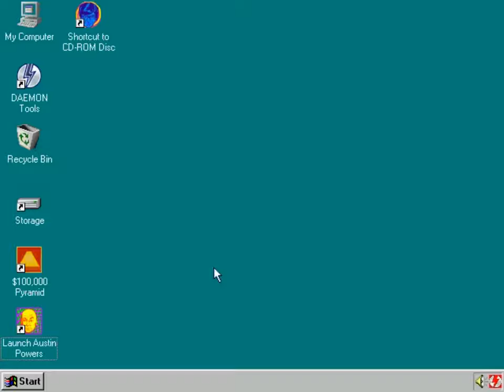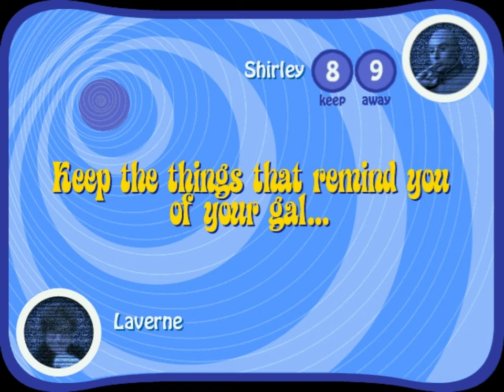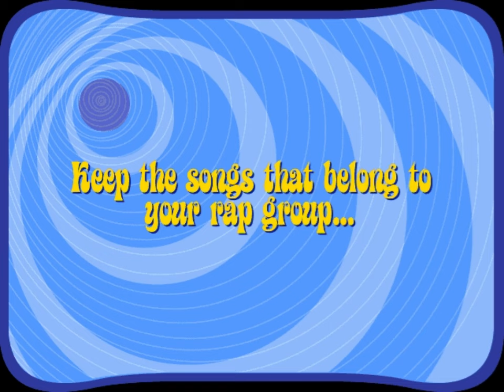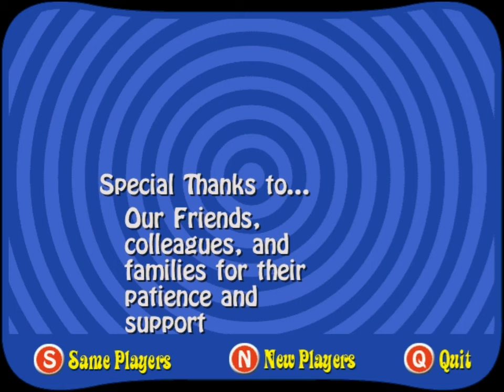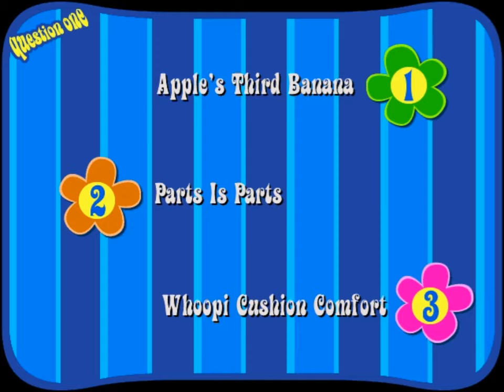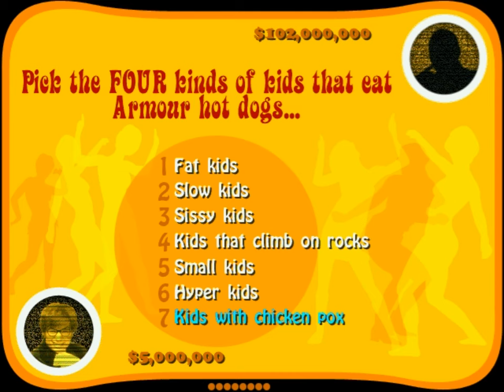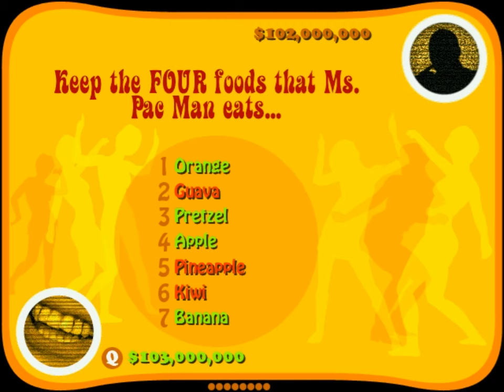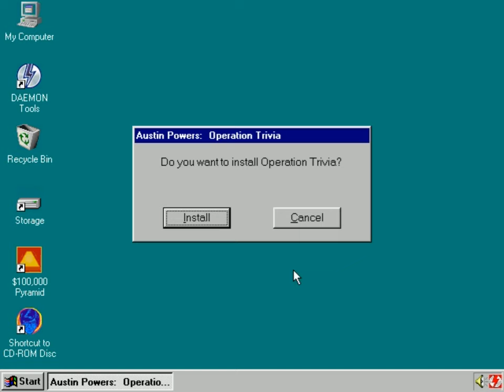Austin Powers Operation: Trivia (PC) Playthrough - NintendoComplete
A playthrough of Sierra and Berkeley Systems' 1999 trivia game for PCs running Windows 95/98, Austin Powers Operation: Trivia.

Played through two full episodes. The first is playing with Dr. Evil. The second, beginning at 17:50, is with Austin Powers.

Austin Powers Operation: Trivia is, as the name suggests, a trivia game with a somewhat 'randy' sense of humor. It's quite similar in many ways to the You Don't Know Jack! format, with rapid-fire questions in several formats, all written with a fair level of absurdity and usually quite funny. The Mike Myers sound-a-like voicing Austin and Dr. Ev is hit-or-miss, but is generally close enough to make the point, and the writing isn't  too far off of the Jellyvision gold standard set in YDKJ. It's not quite as consistently hilarious, but it's still a damn sight better than most video game attempts at humor, then or now. It's funny, either way.

I also really enjoyed the presentation and format of the game.  It moves quickly, throws all sorts of neat (and high-quality) psychedelic visuals at you, and overall keeps it surprisingly interesting to watch despite the heavy emphasis on text on most screens.

It's a bit more of a novelty than YDKJ, and having fewer questions does shorten it's shelf life a bit, but it's a good time for the first dozen or so playthroughs.